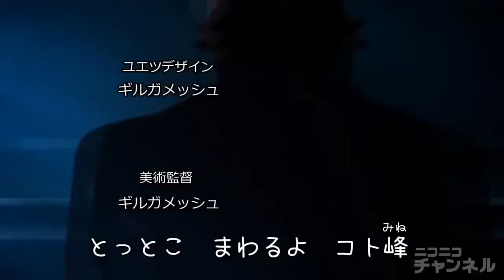كيري كوتوميني - همتارو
هل تعرفون من هو همتارو مخلوق حلو صغير

همتارو يعيش في بيت لطيف يدور في دولاب

خفيف الاصدقاء يحبون همتارو وبالاخاء يبادهم

همتارو تذكرو دوما يا اطفال في التعاون نحقق

المحال هل تعرفوون من هو همتارو